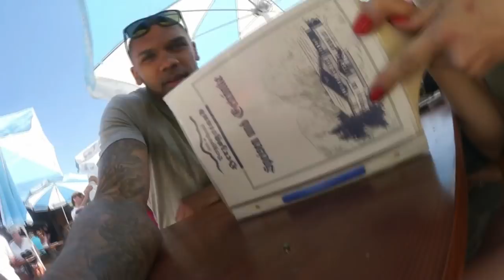VLOG - DAS HABE ICH UNTERSCHÄTZT I Sarah Nowak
Hallo meine Lieben, einige von euch haben es sicherlich schon mitbekommen, dass ich mit meinem Freund einen Ausflug gemacht habe. Es war wunderschön aber sooooooo krass anstrengend - ich habe es sowas von unterschätzt und man kann einfach nichts machen außer weiter zu gehen bis man im Ziel ankommt. Schaut es euch an - ich wünsche euch ganz viel Spaß beim schauen.
Bis die Tage
Fühlt euch gedrückt
Eure Sarah ♡♡♡♡

QUIPMENT:
☆ Follow me around Kamera

♡ Musical.ly: nowaksarah ♡